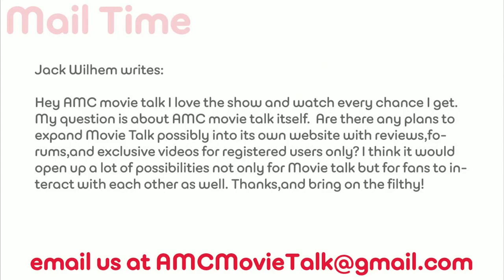Are There Plans To Expand The AMC Movie Talk Website? - AMC Movie News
Jack Wilhem writes: Hey AMC movie talk I love the show and watch every chance I get. My question is about AMC movie talk itself. Is there any plans to expand Movie Talk possibly into its own website with reviews,forums,and exclusive videos for registered users only? I think it would open up a lot of possibilities not only for Movie talk but for fans to interact with each other as well. Thanks,and bring on the filthy!